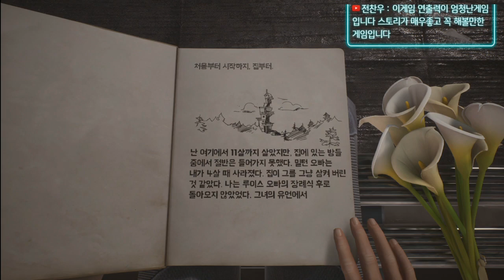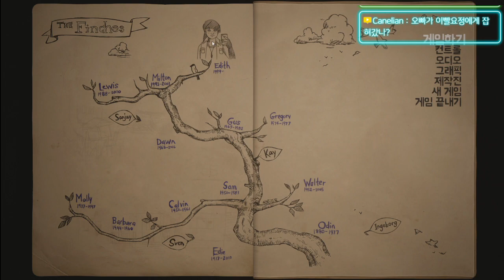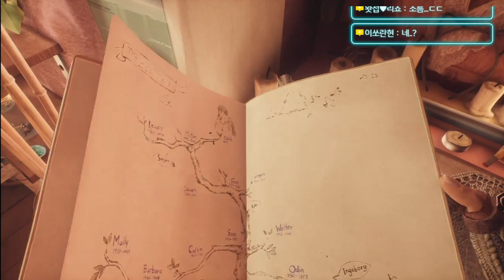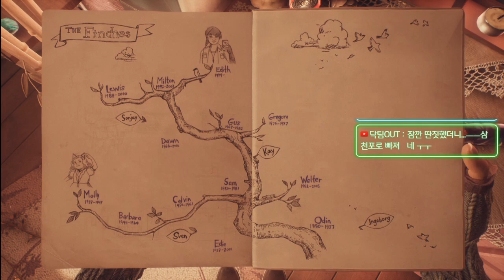에디스 핀치의 유산#1 저주받은 가문의 잇단 죽음 (What Remains of Edith Finch)｜왓섭! GAME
★게임정보★
이디스 핀치라는 인물의 회상을 통해 핀치 가족에게 일어난 일들을 되짚어보는 형식으로 이야기가 전개된다. 상당히 심오하고 미스테리한 분위기 그 속에 숨겨진 깊은 스토리에 감탄할 수 있으며, 편지, 시집, 사진첩, 만화책 등의 다양한 사물들이 과거로의 연결 매체로 쓰인다.
최초 출시일: 2017년 4월 25일
개발: Giant Sparrow
장르: 어드벤처 게임
엔진: 언리얼 엔진
수상: 영국 아카데미 비디오 게임상 최고의 게임 부문, The Game Award for Best Narrative
출시: Annapurna Interactive, 안나푸르나 픽쳐스